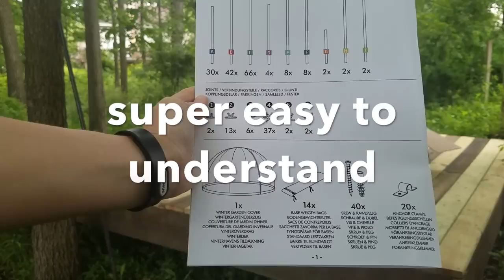Setting Up our Garden Igloo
Product was sent for review purposes. All opinions are our own.